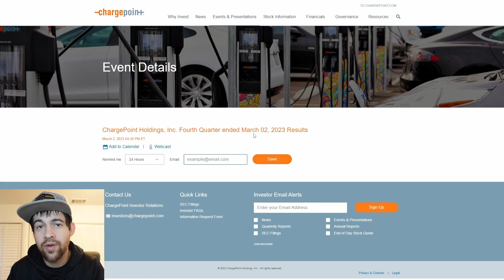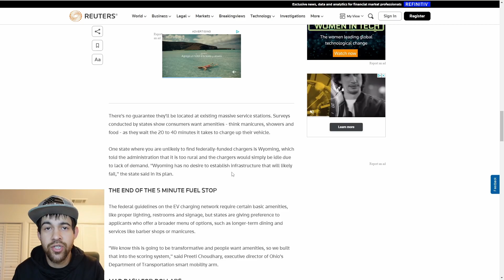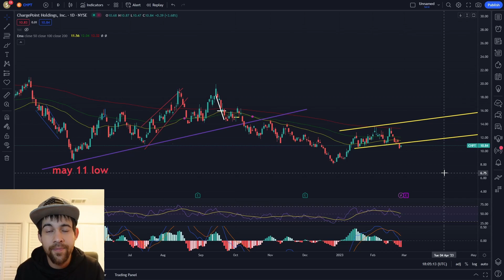Chpt Stock Catalyst Coming Up! Recent News For Chargepoint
This video goes into chpt stock and earnings coming up, some recent news, and some levels and thoughts on the chart